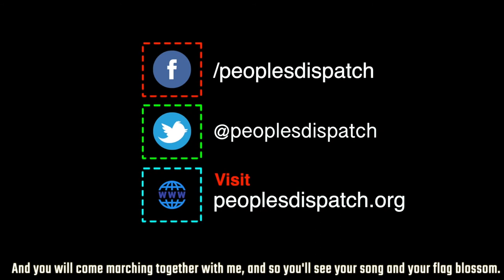The 'strongmen' have failed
What happens when three strongmen deny science, prioritize profits and put their populations at risk? The people of their countries suffer. Today the United States, Brazil and India are global leaders in case counts and daily new numbers of cases, and their respective death tolls continue to soar. The xenophobic and hateful discourses of these leaders have served to polarize their respective countries, weakening the response to the pandemic. One has to only look at their neighbors and other global examples to understand that only the model that puts people above profits, that trusts science and values international collaboration, is capable of confronting this threat to humanity.